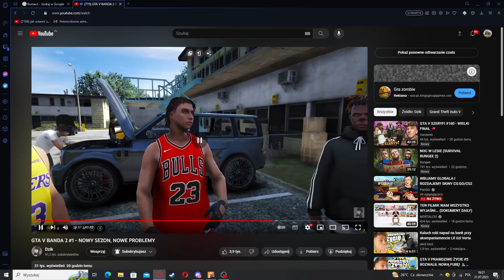1 odcinek z fivem #1 życie gangstera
nazwa fivem rsm frerom #2